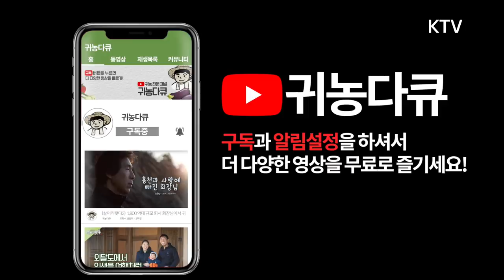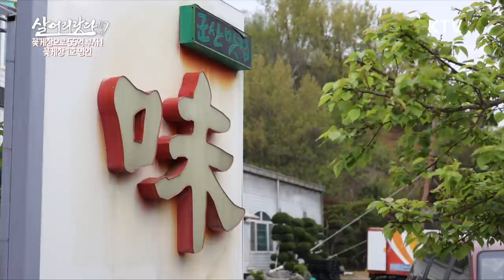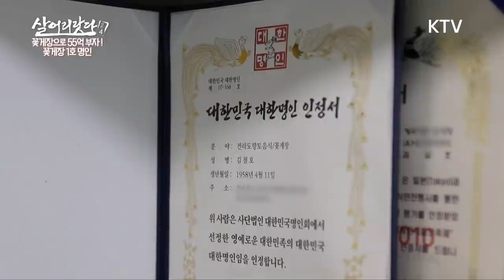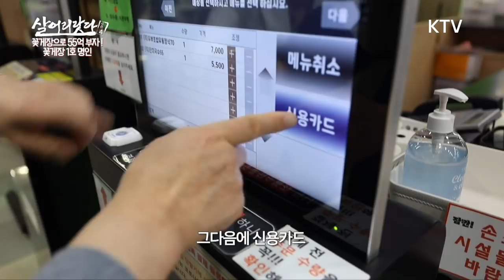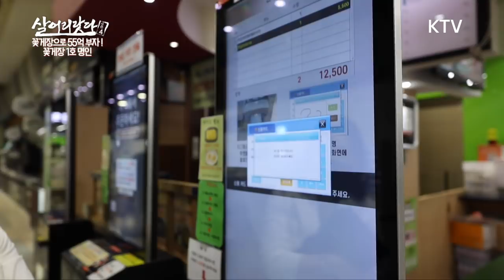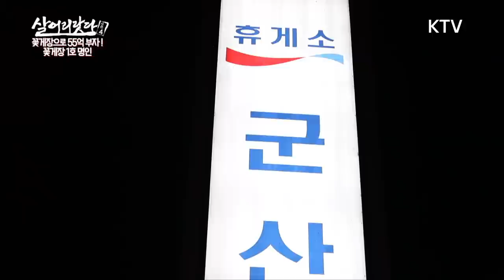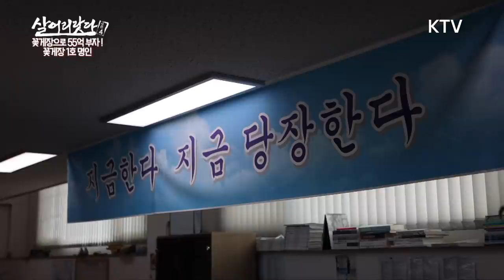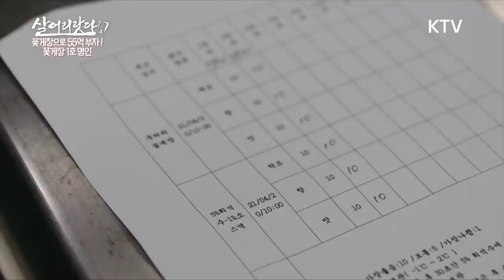(살어리랏다4) '야미도' 섬소년, 간장 게장에 담긴 꿈! ktv, korea tv, soy crab master, crab jang research (전북 군산)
어머니가 해주시던 간장게장!
그 맛을 잊지 못 해 가끔 꿈 속에서도 먹는다는
김철호(63) 씨!

그때는 어려서 아버지와 형들이 먹고 남은
게딱지에 간장만 부어 밥을 비벼먹곤 했답니다.

나중에 크면 꽃게장을 실컷 먹어야겠다!

그렇게 꿈꾸던 철호 씨는
우리나라 1호 꽃게장 명인이 됐습니다.

연 매출 55억을 이룬
꽃게장 명인 철호 씨의 간장게장!

과연 어떤 맛일까요?